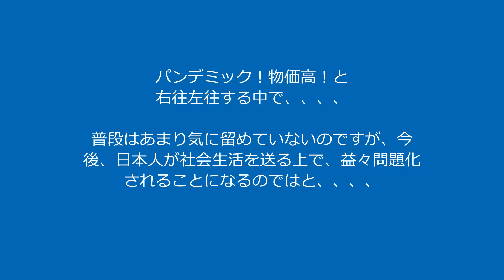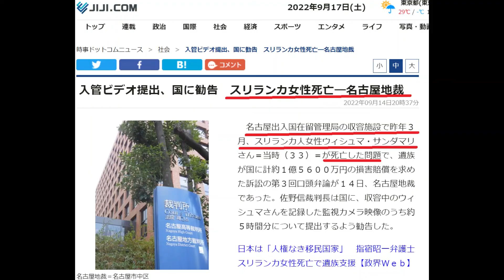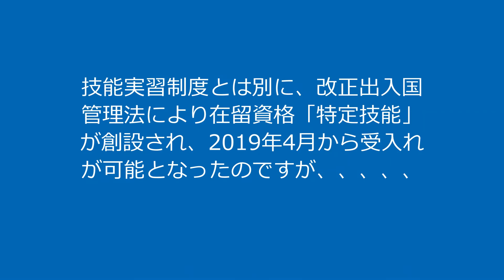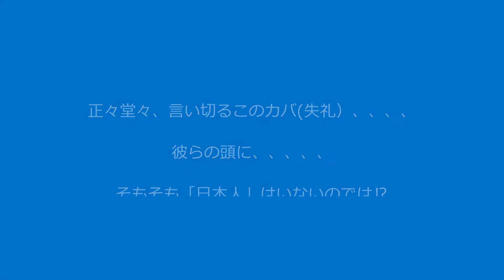左も右も利害が一致する恐ろしい事実⁉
今は、参政党の外部アドバイザーになられた、ジャーナリスト
我那覇さんが、世界的に問題化する移民政策に関連して、入管法、難民について特定行政書士に現場の声を聞いている、最近の事件と照らしました。

出入国在留管理庁
特定技能制度

引用
我那覇真子チャンネル